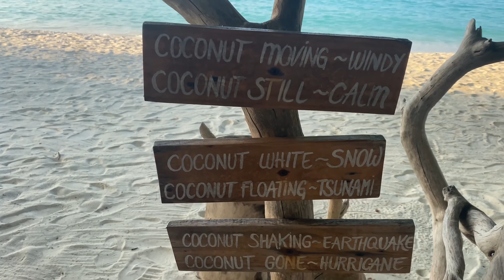Trip to Vashafaru